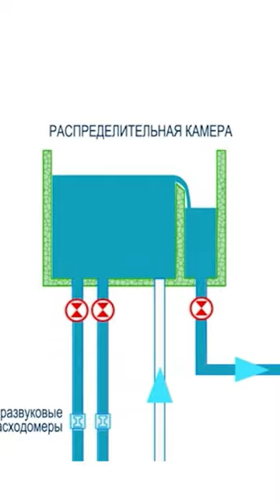Как в Петербурге очищают питьевую воду?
Спорим, ты не знал, как очищают питьевую воду, которая идёт из под крана?